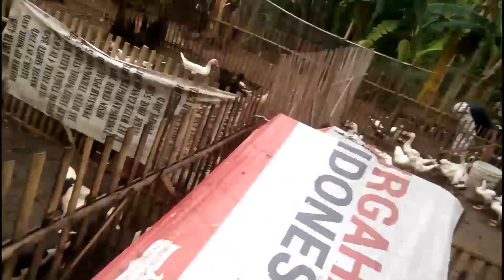CAMPURAN PAKAN ENTOK SUPER (Eceng gondok)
PAKANENTOKSUPER MURAHTAPI GAMURAHAN yaitu pakan alternatif yang juga.mempunyai cukup gizi untuk campuran pakan entok.dan.bisa menekan biaya pakan bagi para peternak kususnya.mentok ini yang saya aplikasikan pada mentik saya
TERIMAKASIH